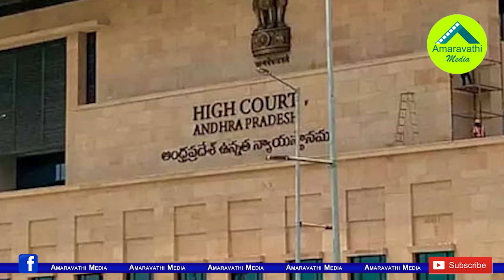అయ్యన్నకు హైకోర్టులో ఊరట| High Court Issued Interim Orders to Police Not Arrest Ayyanna Patrudu